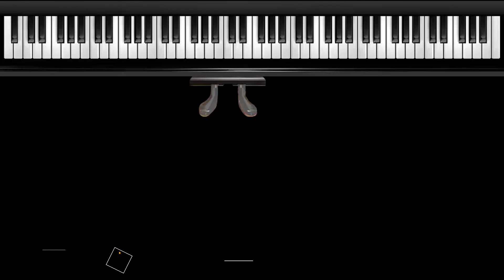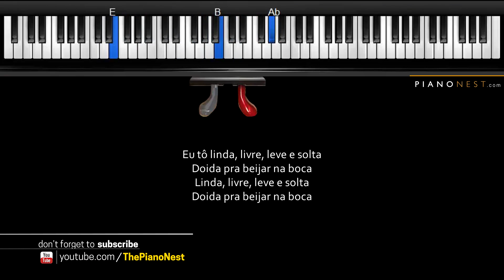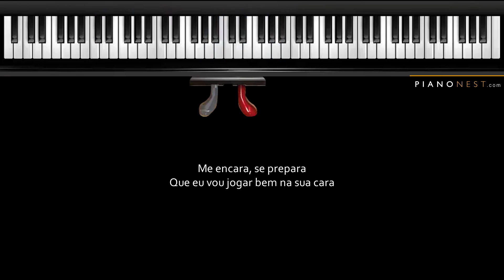Major Lazer - Sua Cara (feat. Anitta Pabllo Vittar) - LOWER Key (Piano Karaoke / Sing Along)